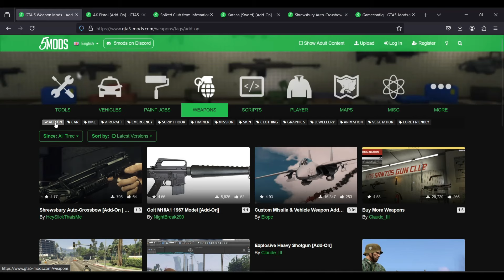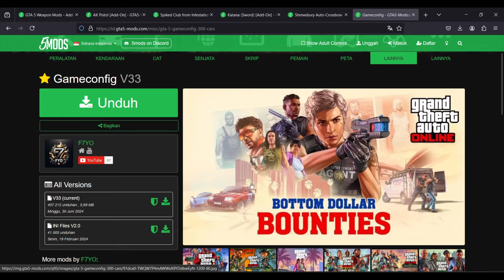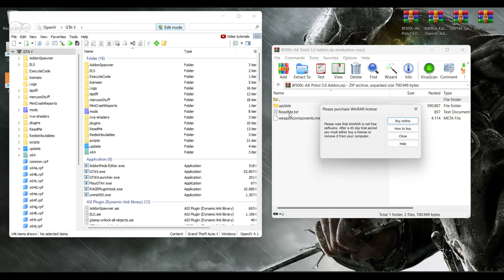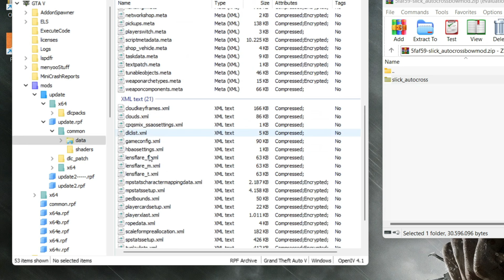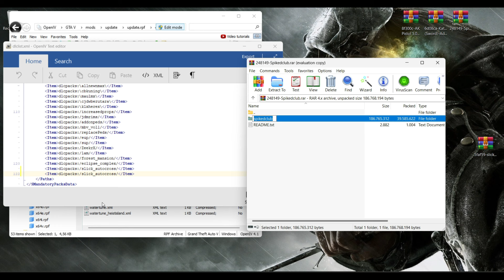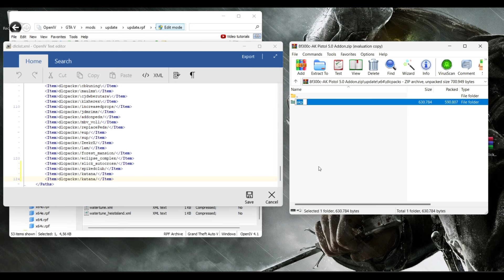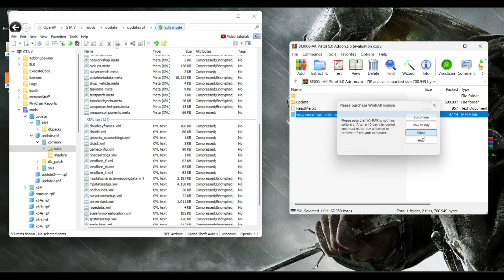CARA INSTALL MOD ADD-ON WEAPON DI GTA V | GTA 5 MODS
CARA INSTALL MOD ADD-ON WEAPON DI GTA V | GTA 5 MODS (CUSTOM SENJATA)